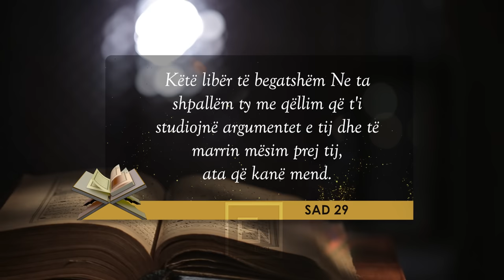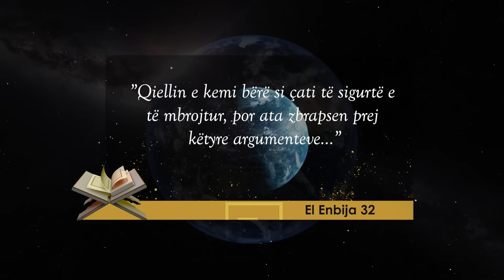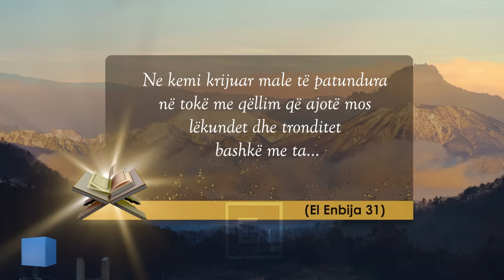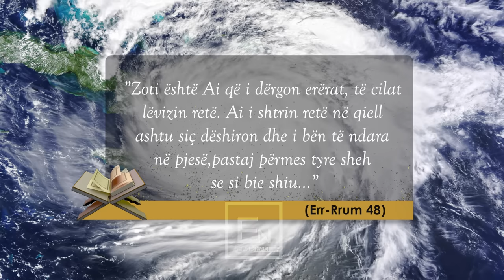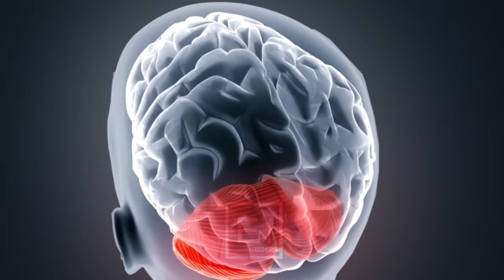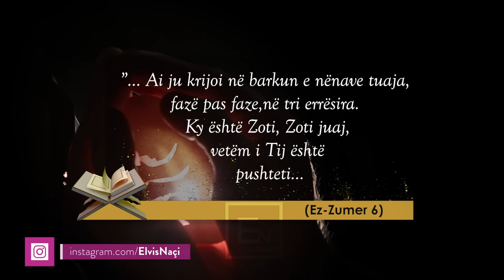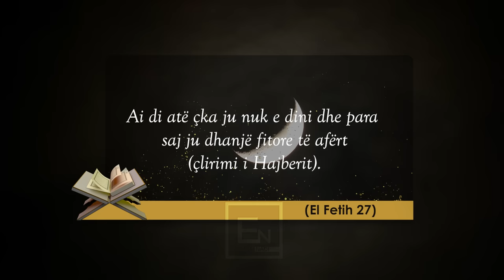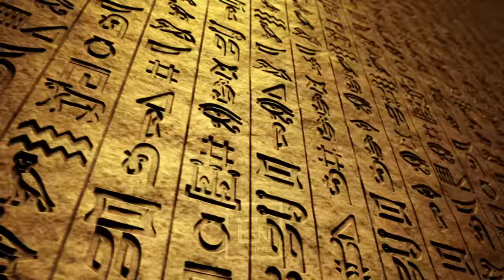Dokumentar - Zbulimet shkencore ne Kuran. Mrekullite e Kuranit qe deshmojne te verteten e madhe